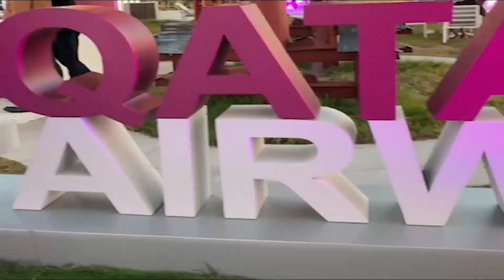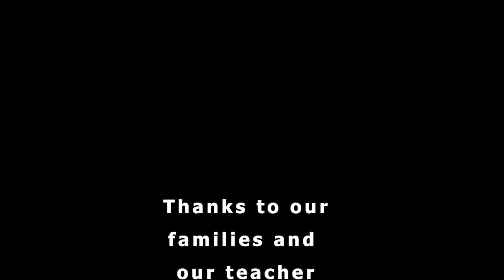Friends visit to Doha Expo 2023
Memorable clips from friends visit to Doha Expo 2023 Family and International Zones in Qatar. Part of group video project edited in Adobe Premier Pro.